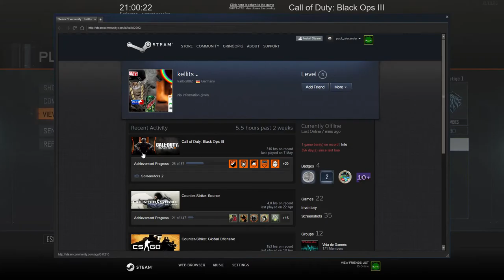kellits glitching stronghold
Report sent to pcdev via Twitter